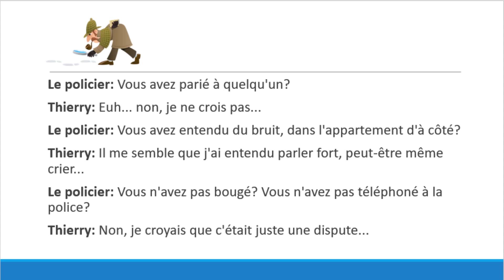Exprimer la certitude ou l'incertitude - Enquête policière